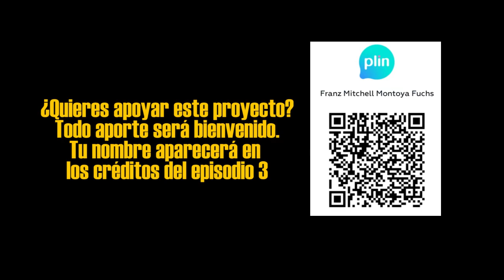CÓMIC DE APRESIÓN - VIDEO REACCIÓN CAP 2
Así reaccionó la mesa de Apresión al segundo capítulo de Los apresionengers.